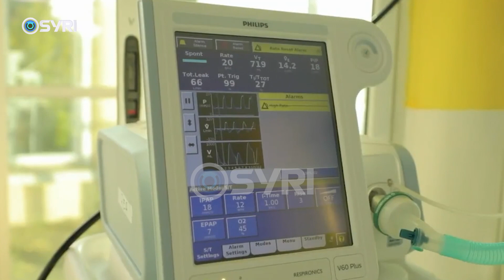Debate në Komisionin e Shëndetësisë, Vokshi: Ministrja të vijë në dëgjesë për zjarrin